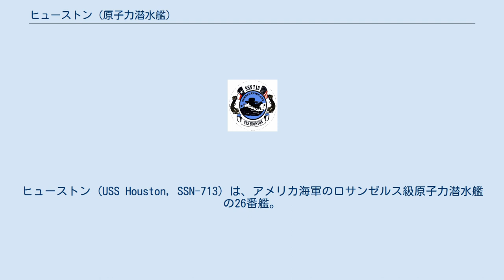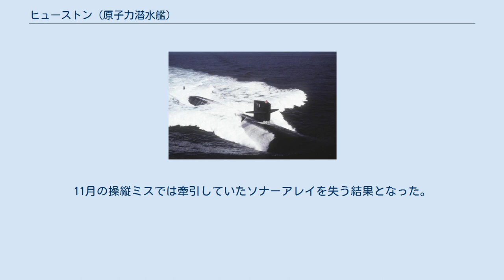ヒューストン (原子力潜水艦)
ヒューストン (USS Houston, SSN-713) は、アメリカ海軍のロサンゼルス級原子力潜水艦の26番艦。
艦名はテキサス州ヒューストンに因んで命名された。
その名を持つ艦としてはクリーブランド級軽巡洋艦19番艦(CL-81)以来4隻目。
 ヒューストンは1975年8月1日にバージニア州ニューポート・ニューズのニューポート・ニューズ造船所に建造発注され、1979年1月29日に起工した。
1981年3月21日にジョージ・H・W・ブッシュ副大統領夫人のバーバラ・ブッシュによって命名、進水し、1982年9月25日に艦長G・H・メンシュ大佐の指揮下就役する。
 1990年公開の映画『レッド・オクトーバーを追え!』でヒューストンは、姉妹艦のダラス (USS Dallas, SSN-700) 役を演じた。
撮影は1989年6月に行われたが、同年の夏から秋にかけてヒューストンは様々なトラブルに悩まされ続けた。
撮影前の5月にはバルブの故障が発生し、撮影中の6月14日には曳航ケーブルを引っかけタグボートのバーコナ (Barcona) をサンタカタリナ島近くのサンペドロ海峡で沈めた。
その2日後、カリフォルニア州サンディエゴへ向かう途中漁船フォルトナ (Fortuna) の漁網に接触した。
網は突き破られたものの、負傷者は発生しなかった。
 1989年7月1日、ヒューストンは訓練のため出港する。
訓練開始の数日後、潜望鏡深度で低圧換気が標準手続きで行われたが、不意に突如海水が主換気口から流入し始めた。
艦は急角度で水面への浮上を開始したが、海水の重みのため推進力を失い後方へ滑り始めた。
海水はバッテリー室に達し、バッテリーから塩素が発生し始めた。
 ヒューストンは全出力で推進力を回復し、海面に浮上した。
しかしながら浮上するとすぐに上昇角度を失い、数千ポンドの海水が前方に押し寄せた。
艦は前方に揺れ下方へ傾いた。
海水の重量によって前方に引かれたヒューストンは同時に主機の全出力のため急激に潜航した。
 主機は全速で反転後進が行われ、緊急のバラストブローが行われた。
ヒューストンの速度は抑えられ反転し、再び海面に浮上した。
 ヒューストンは浮上し、低速で長時間をかけて帰港した。
メインシュノーケルのバルブが適切に閉じられておらず、音響信号ではバルブが開いたままで閉鎖が無効になったことを表していた。
事故の結果8名の乗組員がヒューストンから転属となった。
しかしながら、全員が潜水艦勤務から外されたわけではなかった。
 ヒューストンのトラブルはこれだけではなかった。
8月1日には電気系の故障により機関室で火災が発生した。
9月には操縦ミスにより、訓練中にヘリコプターから発射された魚雷に接触しかける。
11月の操縦ミスでは牽引していたソナーアレイを失う結果となった。